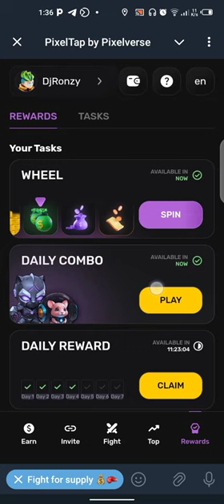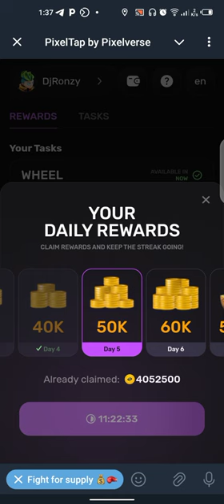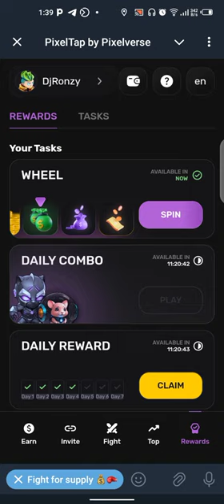Pixelverse Daily Combo 22 July 2024 PixelTap by Pixelverse Daily Combo 22nd July 2024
Soup for the inconvenience

PixelTap by Pixelverse Daily Combo 22 July
PixelTap by Pixelverse Daily Combo 20 JULY
PixelTap by Pixelverse Daily Combo 21 july
Pixelverse Daily Combo 20 July
Pixelverse Daily Combo 21 July

Today's PixelTap by Pixelverse Daily Combo 21 / 22 July

Play The Game on Telegram, Claim your Bonus Here

Who let the DOGS out?

"Related Keywords for Pixeltap by Pixelverse"

Pixelverse Today 17 july Daily Combo | Pixelverse Daily Combo Today | Pixeltap daily Combo

how to play daily combo on pixel tap by pixverse,